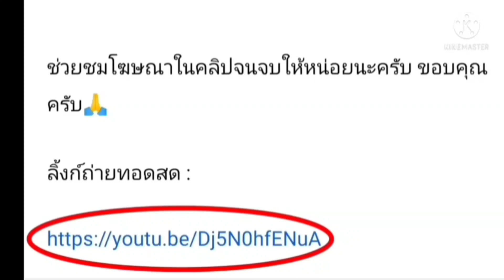ลิ้งค์การถ่ายทอดสด⏰[18:00 น.] นครราชสีมา VS ขอนแก่น เสาร์ ที่ 12 กุมภาพันธ์ 2565 ไทยพรีเมียร์ลีก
นครราชสีมา VS ขอนแก่น

นครราชสีมา เอฟซี VS ขอนแก่น ยูไนเต็ด

กดลิ้งค์สีน้ำเงิน

นครราชสีมา เอฟซี
ขอนแก่น ยูไนเต็ด